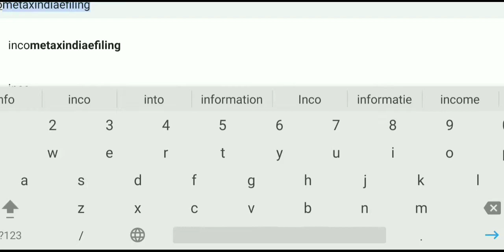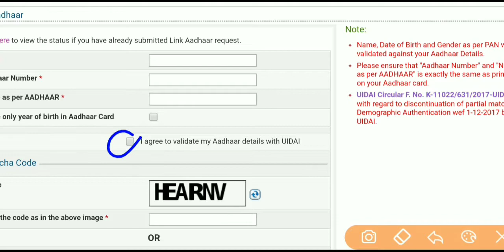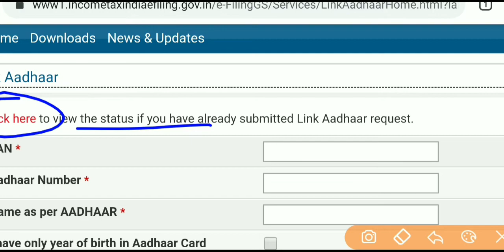આધારકાર્ડને પાનકાર્ડ સાથે લિંક કેવી રીતે કરશો | aadhar link to pan card | Gujarat updates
Gujarat updates

આધારકાર્ડ ને પાનકાર્ડ સાથે લિંક કેવી રીતે કરશો.